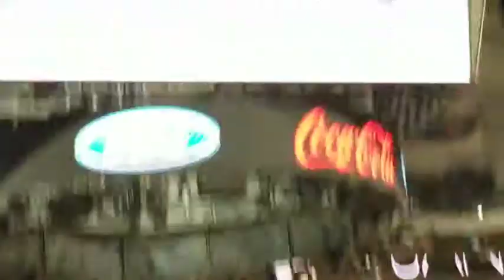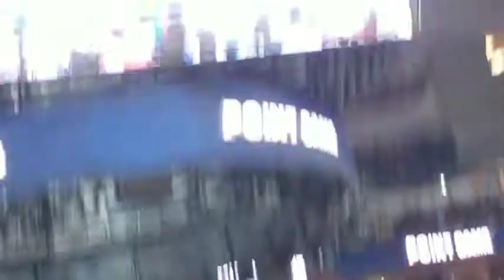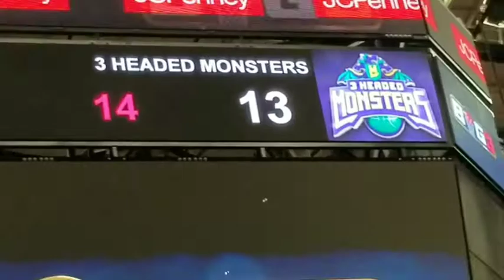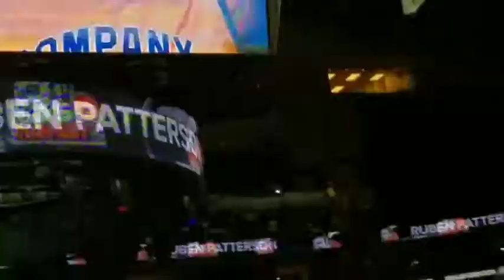Big 3 GAME VLOG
Yes IK IK AI didn't show up but it was until that moment it was Lit Enjoy 😁